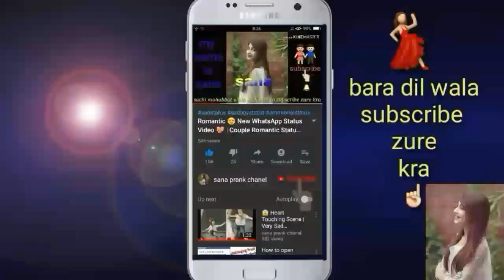Cute💞New💞 Love&romantic 💞 what's app 💞 status 💞 tamil💞 💓/sana prank chanel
Hyeee

2) True Love Isn’T Found. It’S Built.

3) My Silence Is Just Another Word For Pain.

4) You Killed What Was Left Of The Good In Me.

5) I Wish I Could Ignore You Like You Ignore Me.

6) Sometimes All You Need Is One Person Who Cares.

7) Sometimes All You Need Is One Person Who Cares.

8) I’M That Person Everyone Replaces After A While. ( Sad Whatsapp Status )

9) I Don’T Care For The People, Who Don’T Care For Me

sad status

whatsapp status

love status

30 seconds whatsapp status video download 2018

love status